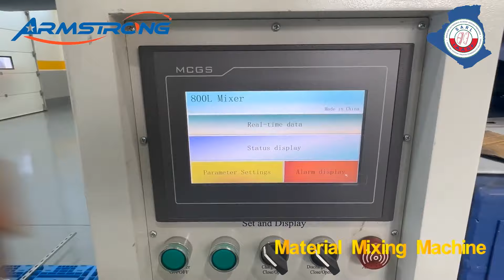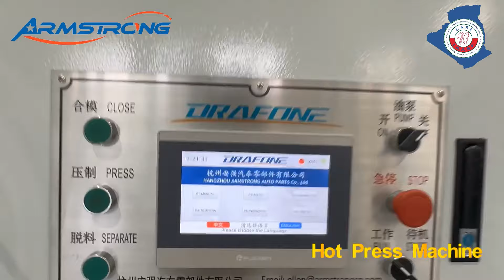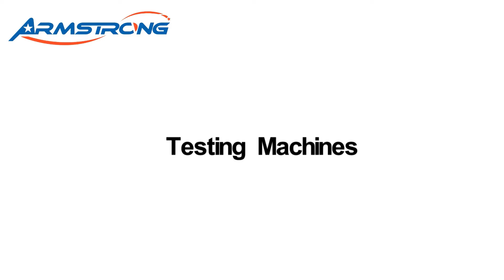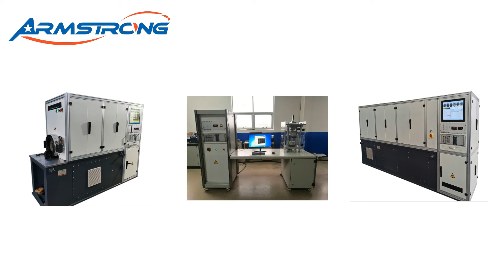Brake pad production line in customer factory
Hangzhou Armstrong Auto Parts Co., Ltd